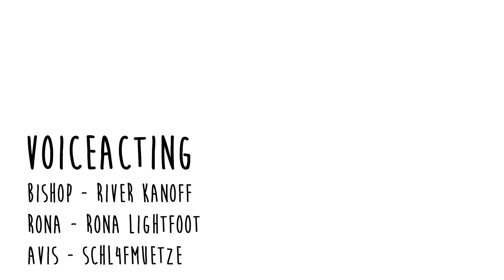BISHOP IN ABSINTHE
\(๑♡⌓♡๑)/

A few months ago...Rona had this wonderful idea. So I placed my butt on my chair and animated it. Ladies and Gentlemen, it's Bishop. And he's whack. A very big THANK YOU!♥ to River who took some time for us and voiced Bishop! You the best

Chad